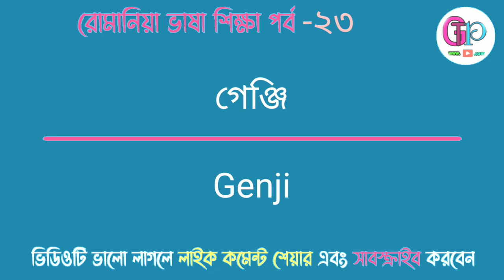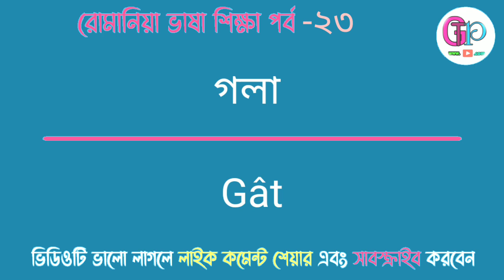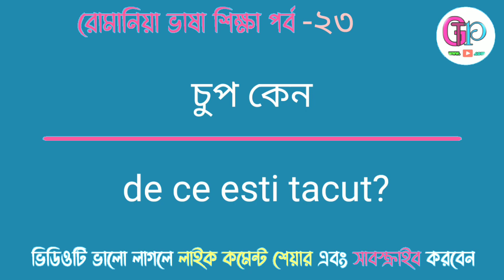রোমানিয়া ভাষা শিখুন পর্ব ২৩ | Learn Romanian Part 23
আপনি কি রোমানিয়ার ভাষা শিখতে আগ্রহী আপনি কি সত্যিই রোমানের ভাষা শিখতে চান আপনি তাদের মনের মানুষ হতে চান তাহলে অবশ্যই আমাদের ভিডিও গুলো ফলো করুন আমাদের ভিডিও গুলো ভাল লাগলে অবশ্যই লাইক কমেন্ট এবং শেয়ার করুন আর নতুন নতুন ভিডিও পাওয়ার জন্য আমাদের চ্যানেলটি সাবস্ক্রাইব করে রাখুন আমাদের ভিডিওটি দেখার জন্য আপনাকে অনেক ধন্যবাদ চলুন ভিডিওটি শুরু করা যাক
Dear Friends Every day new videos are uploaded to our channel You can comment below what kind of video you like Thanks so much for your feedback If you have watched our regular videos please subscribe to our channel and turn on the Bell icon next to it When